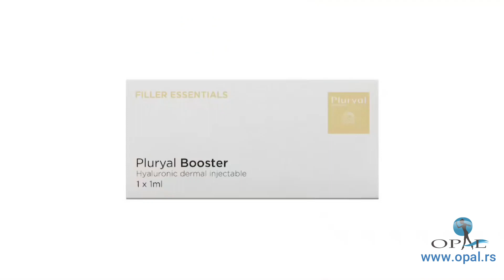Dr Olivera Partonjić - edukator Pluryal hijaluronskih filera i mezokoktela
DERMALNI FILERI „Pluryal®“:
Ovi proizvodi na bazi hijaluronske kiseline tretiraju bore i obnavljaju volumen lica i usana na skladan, trajan i prirodan način koristeći PREMIUM tehnologiju.

MEZO-KOKTELI „Pluryal® mezo“:
Regenerišu kožu sa samo nekoliko tretmana anti-age mezoterapije. Formula hijaluronske kiseline obogaćena aminokiselinama obezbeđuje neviđene rezultate stimulišući sintezu kolagena i elastina. .

SVAKODNEVNA NEGA PROTIV STARENJA, „Pluryal® SKINCARE“:
Sredstva za negu visokih performansi zasnovana na ekskluzivnoj formuli „HA-Boost Complex“, koja produžavaju rezultate dobijene estetskim medicinskim tretmanima i svakodnevno obnavljaju kožu.

Ordinacija Opal
Bulevar kralja Aleksandra 280

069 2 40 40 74